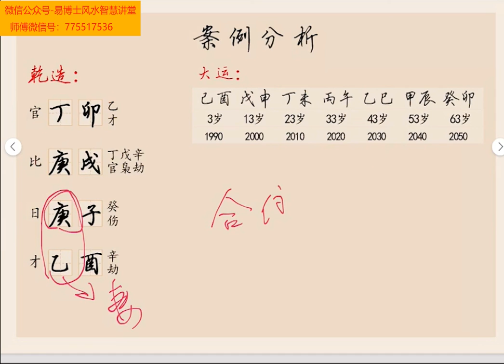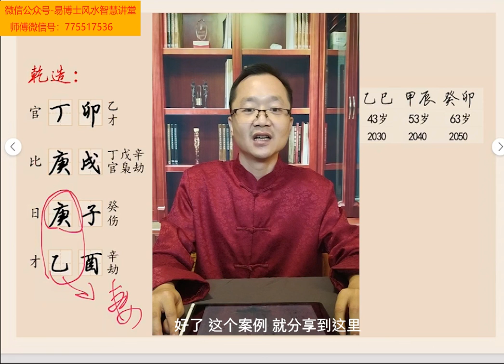生辰八字看婚姻的方法讲解 易楠天